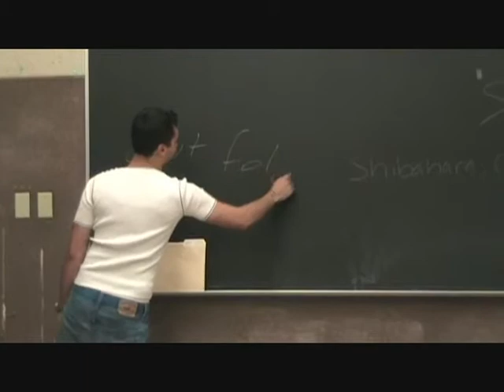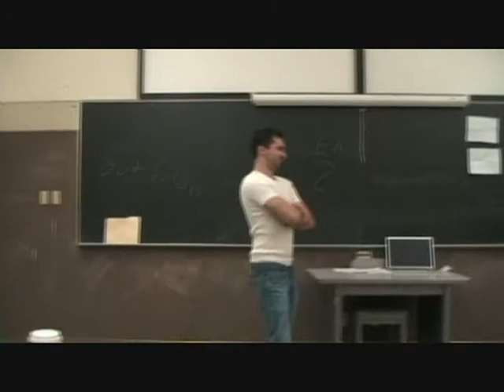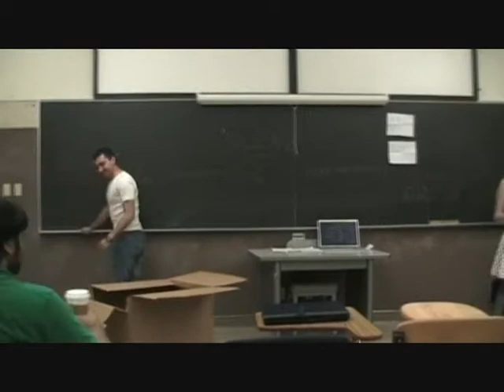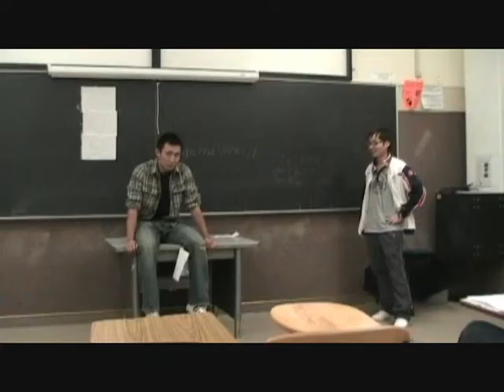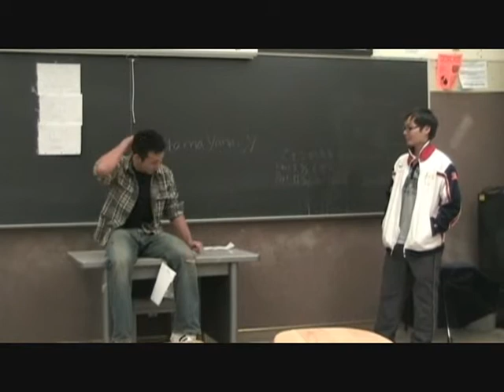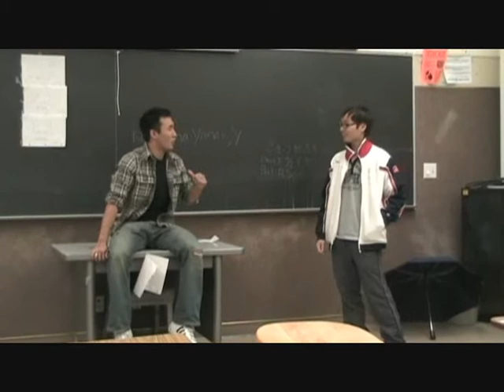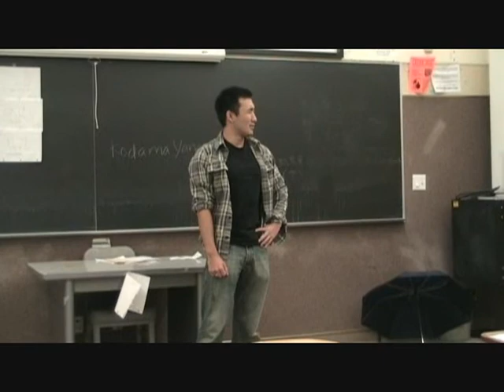05.01.09 Japanese Oral Skits Section Roku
-Chung-san to Contrellas-san to Wilson-san to Coler-Reilly-san
-Kaida-san to Chen-san